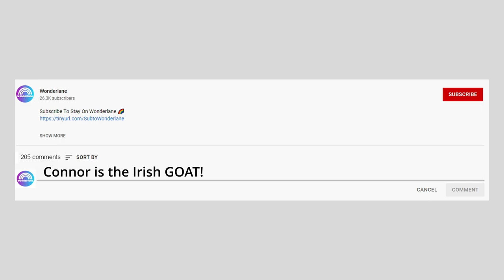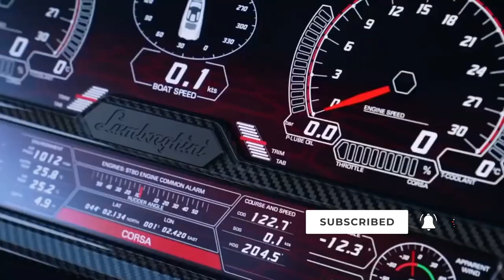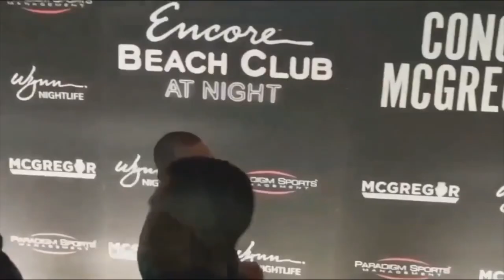A Day in the Life of the World's Richest MMA Fighter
Today we want to present you A Day in the Life of the World's Richest MMA Fighter.